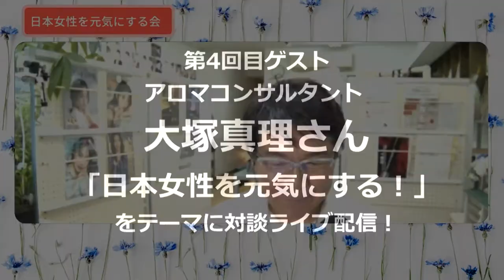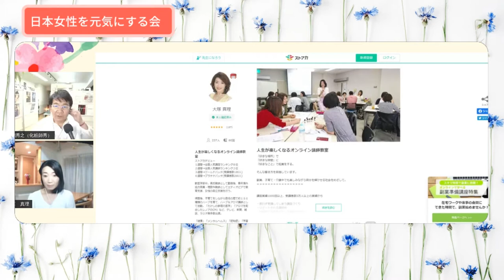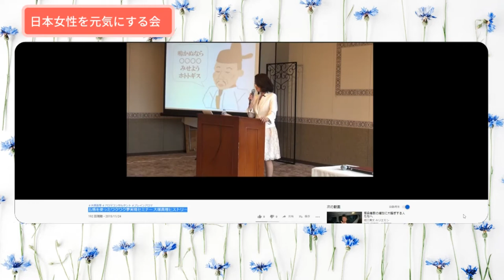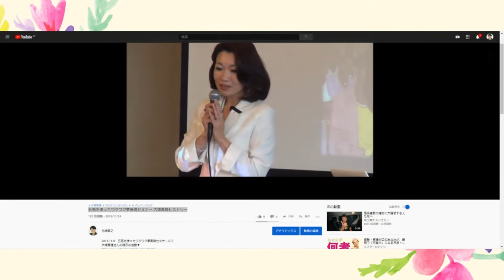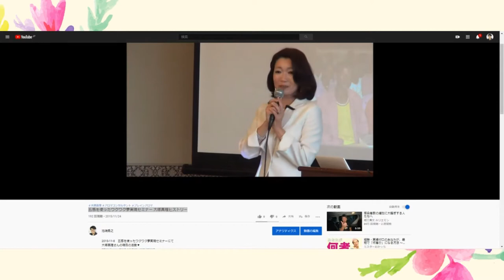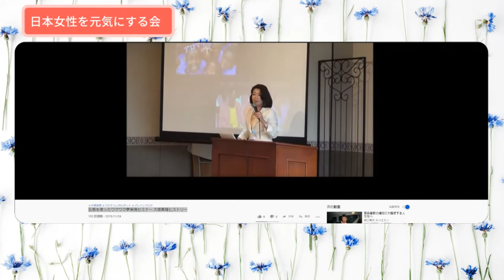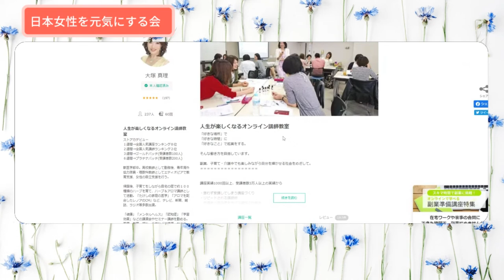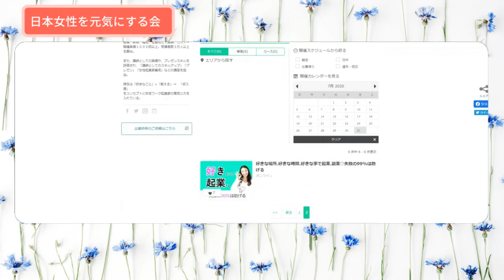日本女性を元気にする会 第４回ゲスト 大塚真理さん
2020年、日本人女性を元気にする会　2020/7/7スタート！
その一環として、元気になるライブ配信をゲストを招いて行います。
第４回目放送は、アロマコンサルタント＆研修講師の大塚真理さん。